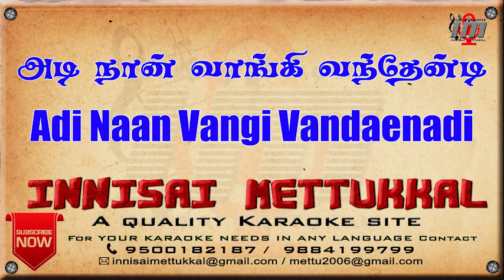Adi Naan Vangi Vandaenadi | Tamil Karaoke | Tamil Songs | Innisai Mettukkal